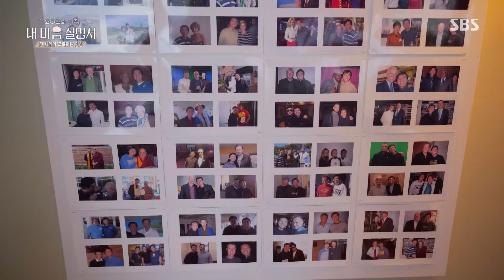‘IT 공학자’ 차드 멩 탄, 명상 기반 리더십 프로그램을 경험한 임직원들의 반응!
IT 공학자 차드 멩 탄은 명상 기반 리더십 프로그램을 경험한 임직원들의 반응에 대해 이야기한다.

교　양ㅣSBS 다큐멘터리 ‘20분의 기적 내 마음 설명서‘ 1회
본방송ㅣ5월 12일 일요일 밤 11시 5분